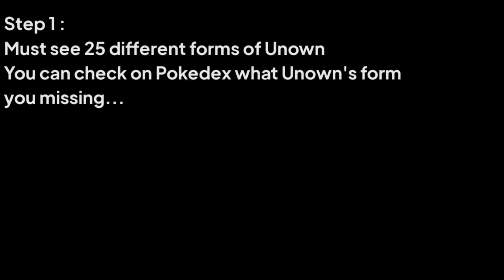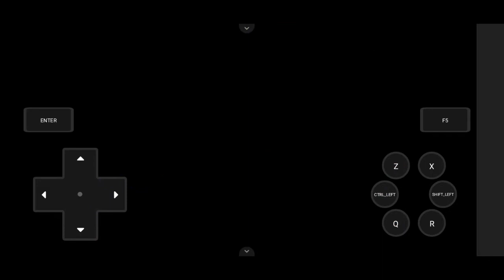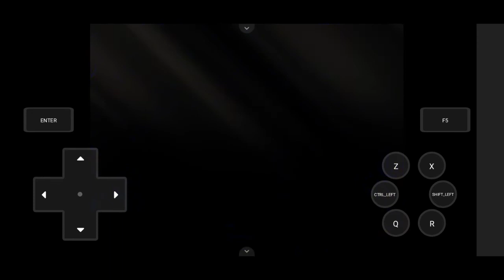Post Game : How To Catch Oculeus, Legendary Fakemon! (Pokemon Infinity Android)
Hello guys!
Salah satunya adalah menangkap Oculeus, salah satu Fakemon Legenda yang ada di Pokemon Infinity guys!